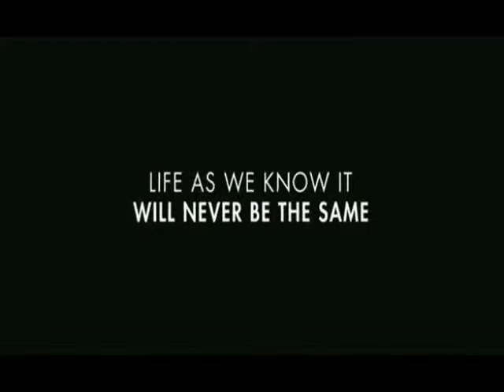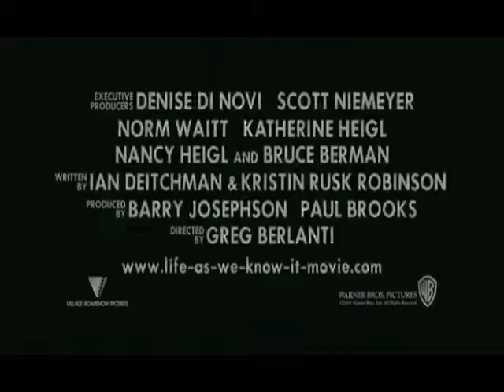Watch Life As We Know It (2010) Part 5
Holly Berenson (Katherine Heigl) is definitely up-and-coming caterer and Eric Messer (Josh Duhamel) is a promising network sports director. Once a disastrous 1st date, the only real thing they've got in common is their own dislike for each other and their love for their goddaughter, Sophie. But when they suddenly become all Sophie has in the world, Holly and Messer are forced to put their differences aside. Juggling career ambitions and competing social calendars, they'll have to find some common ground while living under one roof.